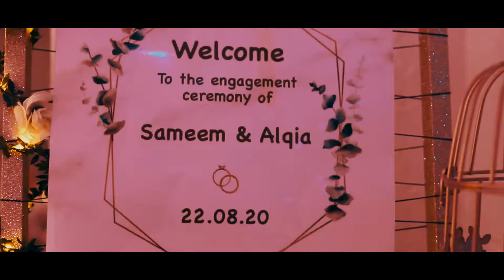Sameem & Alqia Ceremony